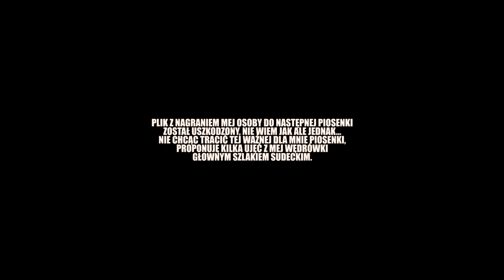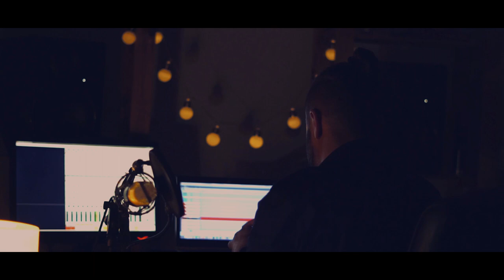ZIMOWA STACHURIADA 2021(Stachura/Kołakowski/Bukowski) | Grzegorz BUKOWSKI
Koncert festiwalowy - Zimowa Stachuriada - SIEKIEREZADA 2021.
Piosenki Edwarda Stachury z muzyką Romana Kołakowskiego oraz autorskie.